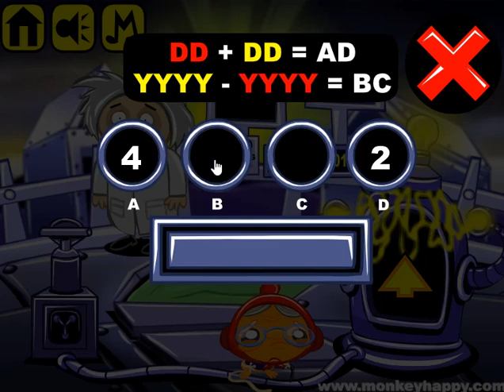Monkey Go Happy Stage 359 (Счастливая обезьянка: Уровень 359)